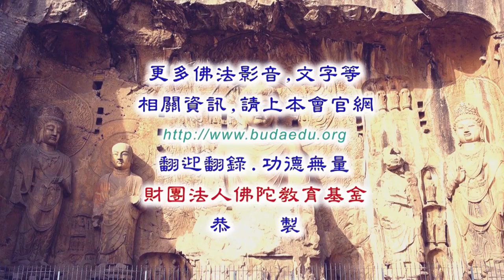大手印大圓滿雙融心髓--第002集/堪布巴桑仁波切主講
大手印大圓滿雙融心髓 (已圓滿課程-共7集)
第四屆假日佛學院/密宗/
主講者：堪布巴桑仁波切
啟講日期：2018年04月07日
演講地點：本會地下室教室(一)

主講者簡介：堪布巴桑仁波切，1974年出生在尼泊爾努日(Nubri，Nepal)，11歲時於印度南卓林寺出家，並在貝諾法王座下接受教導，修 持四加行Ngondro、拙火氣脈Tsalung、大圓滿(Dzofchen)及儀軌學習，1993年進入前譯派寧瑪佛學院(Ngagyur Nyingma Institute)學習，並榮獲阿闍梨學位(Lopon Degree)相當美式學制的碩士學位。
堪布巴桑仁波切從尊貴的14世達賴法王(HH 14th Dalai Lama)、貝諾法王(HH Penor Rinpoche)、法王達隆哲珠仁波切(HH Taklung Tsetrul Rinpoche)、敏林澈清仁波切(HH Minling Trichen Rinpoche)、甲扎仁波切(Chatral Rinpoche)、堪千貝瑪謝饒(Khenchen Pema Sherab)、Khenchen Namdroling和Khenchen Tsewang Gyatso上師處，受許多的指導、灌頂和口傳。
堪布巴桑仁波切是位熱忱的老師，曾任教於印度瓦拉那西的前譯派寧瑪佛學院，尼寺措嘉佛學院(Tsogyal Shedruplin Nun’s Institute)中央高級藏學研究佛學院授課(Central Institute for Higher Tibetan Studies)以及尼泊爾的東本佛學院(East Rigpa Shedra，Pharping)。